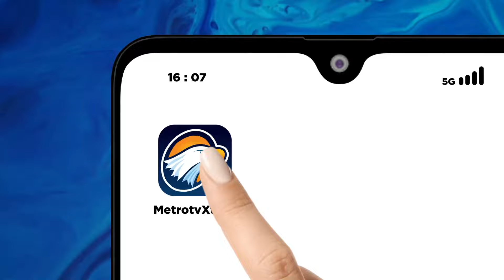Pencarian Korban Hilang Lahar Dingin Sumatera Barat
MetroTV, Banjir lahar dingin di Sumatera Barat di mana ada korban akibat galodo atau banjir bandang lahar dingin di Kabupaten Tanah Datar dan Agam ini terus bertambah